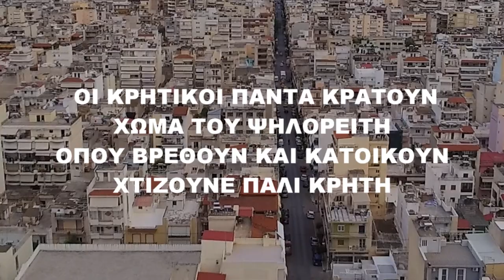ΒΟΣΚΑΡΟΥΔΑΚΙ ΠΑΙΖΟΥΝΕ ΣΤΟ ΜΠΑΛΚΟΝΙ ΤΑ ΜΕΡΑΚΙΑ ΜΑΣ ΣΤΟ ΠΕΙΡΑΙΑ ΛΥΡΑ ΜΑΝ ΚΛΑΔΟΣ ΗΛ ΝΙΚΗΦΟΡΑΚΗΣ